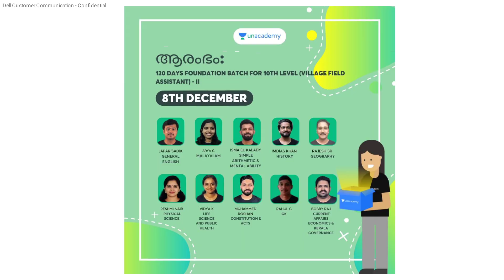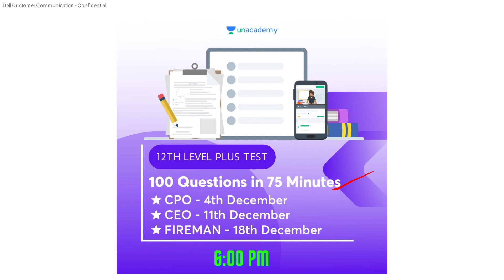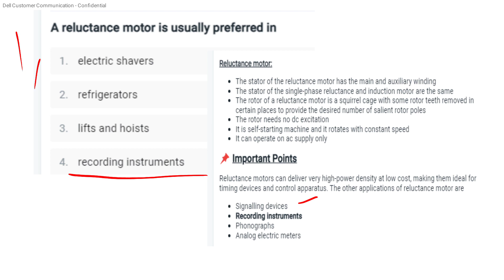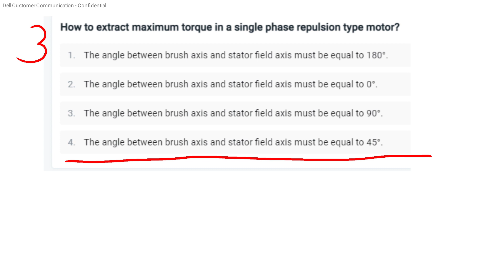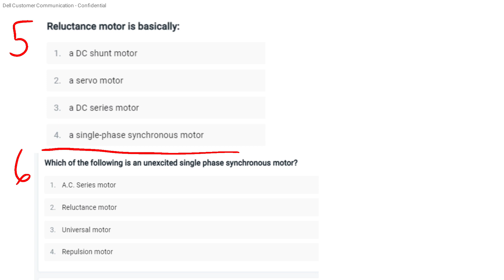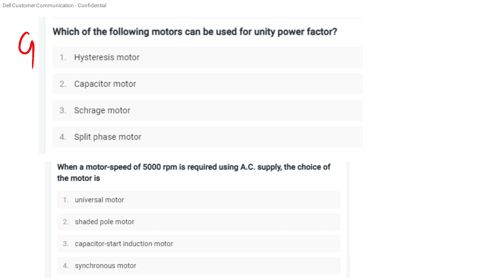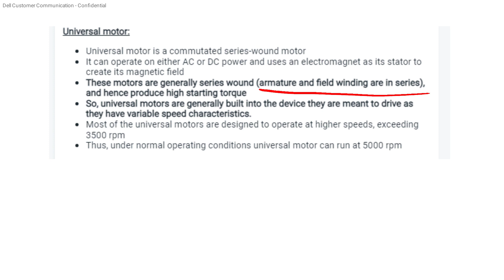KWA -Pump Operator Electrical questions set 24Useful for Electrician, lineman &Police Tele.KSEB sub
AEI
AE(Pwd)
Electrical Supervisor
Draftsman grade 1
KWA Operator

Kwa electrical question set 8

Kwa electrical question set 9

Kwa electrical question set 10

kwa electrical question set 11

kwa electrical question set 12

Kwa electrical question set 13

kwa electrical question set 15

kwa electrical question set 16

kwa electrical question set 17